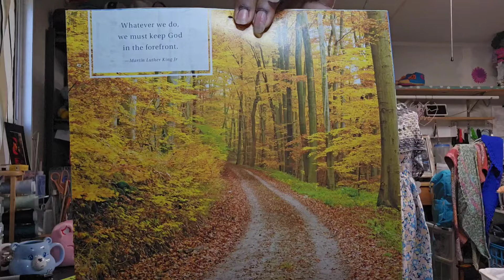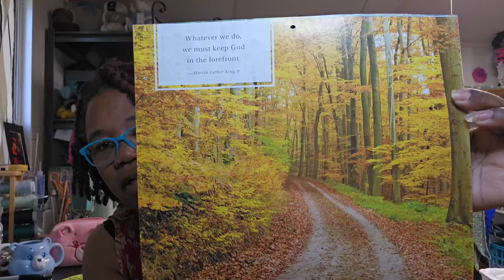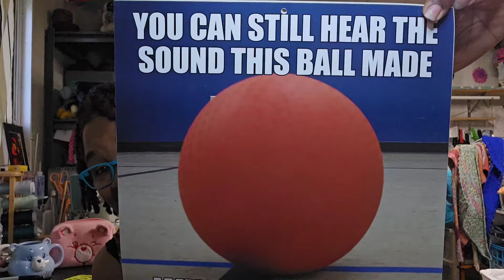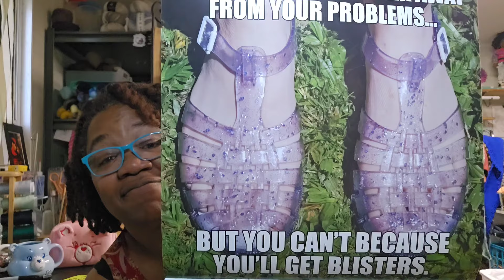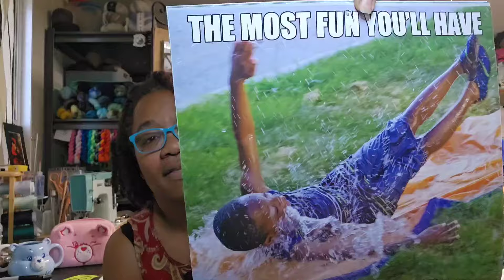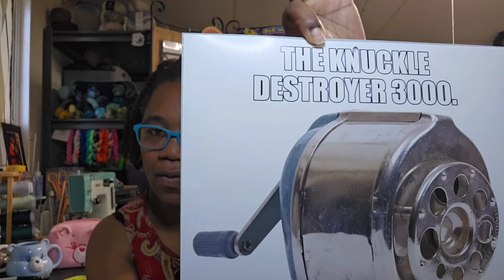September LP Monthly Podcast- WIPs FOs and life all over the place!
Its been a long time since weve hung out. I've missed yall so much!

Grab your crochet or knitting project,  something refreshing to drink and let's get into it 😛

Let's grow this channel!

My channel publishes videos that focus on crochet, knitting, yarn, 80s stuff and other things that tickle my fancy!

If that sounds like a good time, please join me!

WonderlandYarns-
YARNVIP

 Where'd I get my rad eyewear?